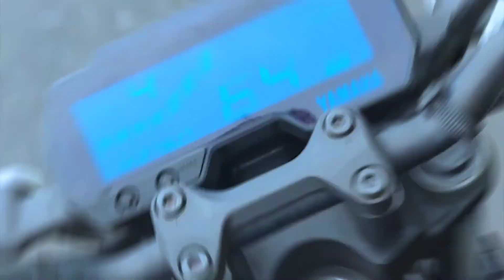Beautiful Air Field in Corramore Tea Estate, Udalguri Bodoland /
Hey guys my name is dev this is my new channel i also  have another channel but there have some problem so i make this new channel please🙏 support me guys...

In this video we go to corramore airstrip#corramoreairstripe there have many beautiful tea garden and beautifull natrure.

Corramore Tea Estate | Corramore Airstrip | Udalguri , Assam

hit likes.

lots of  ❤️

guys please share this to nature lover